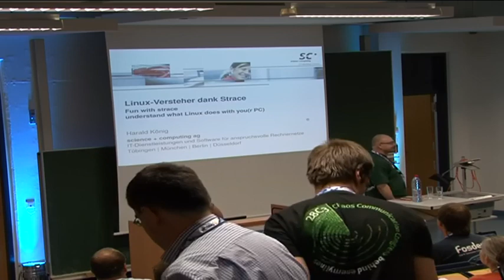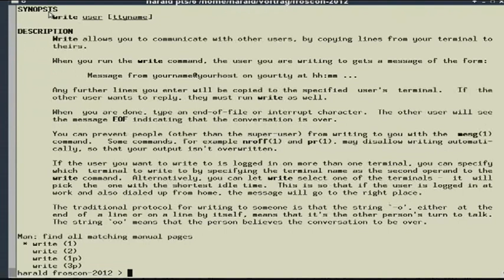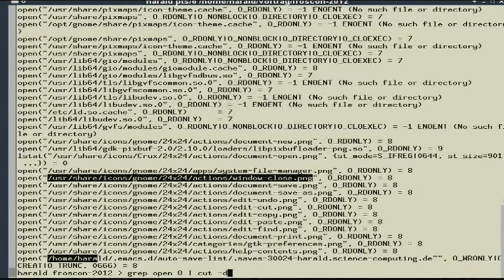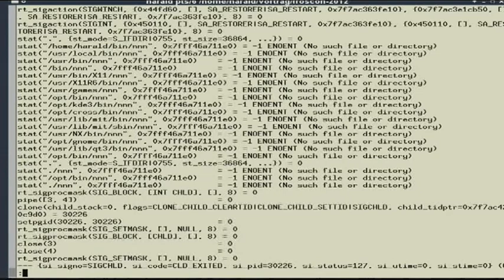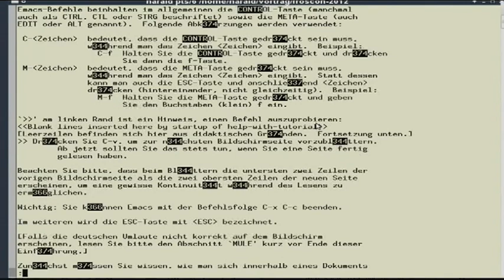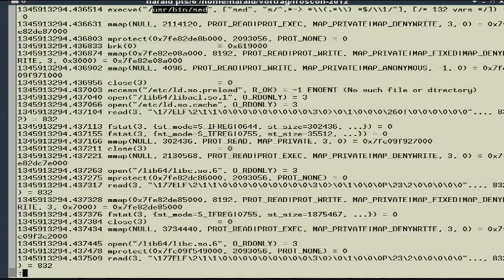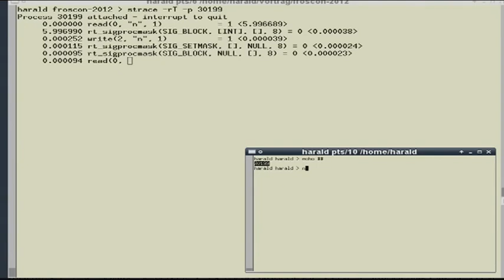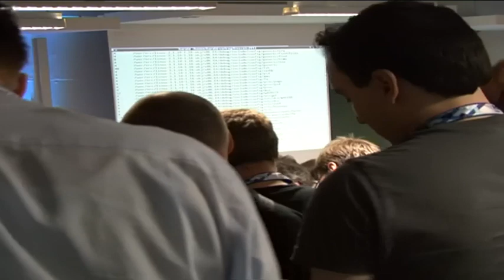Harald König: Linux-Versteher dank Strace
System-Probleme aller Art lassen sich mit Strace analysieren. Prozessanläufe in Linux erkennen und verstehen Anwender so viel besser.

Harald König